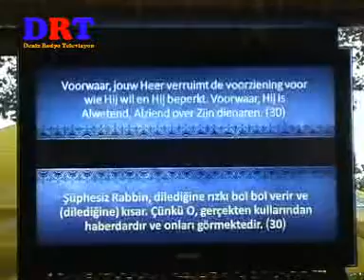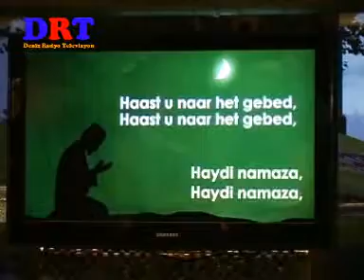Diyanet Vakfi Basin iftari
Hollanda Diyanet Vakfi, Hollanda da gorev yapan Turk Basin mensuplari ile iftar yemeginde biraraya geldi.